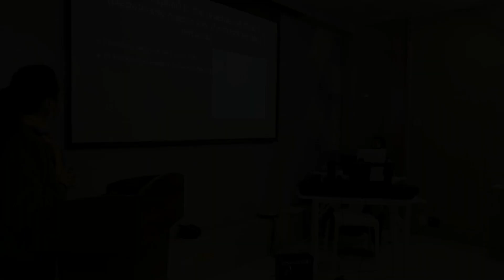JAMmacau Assemblies of God New Year Service 2 Jan 2022 "HOW WE RESPOND TO UNACHIEVED GOALS" (1 min)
JAM Macau AG Church

NEW YEAR SERVICE
(First Sunday Service in 2022)
2 January

"HOW DO WE RESPOND TO UNACHIEVED GOALS?"

1. Thanking God for what we have and what He has done for us.

2. Flashback to some years before and realise that we are in fact progressing up in life and not down.

3. Know that God is not done yet with us, just believe and keep walking in Him, and in His time all will be good.